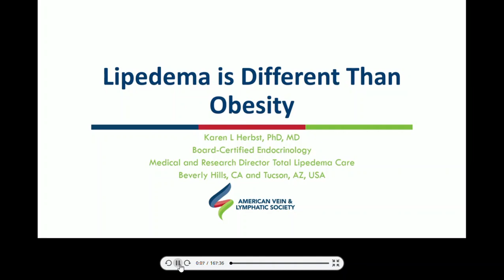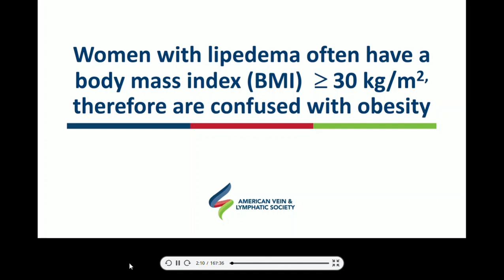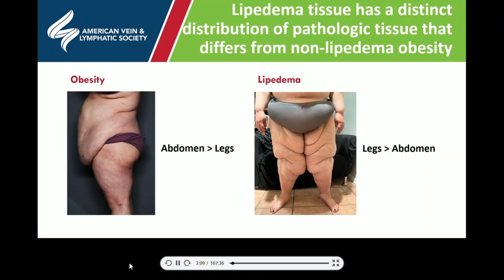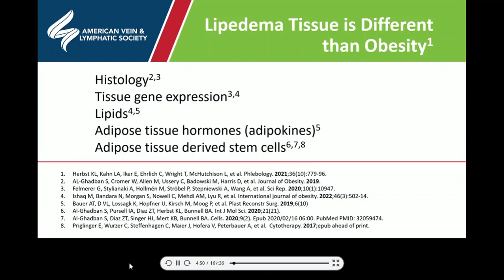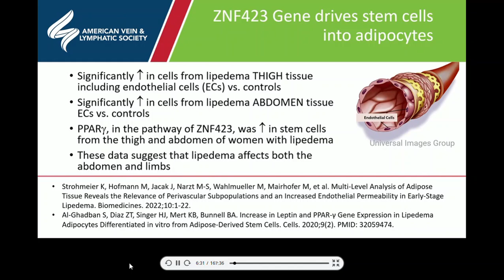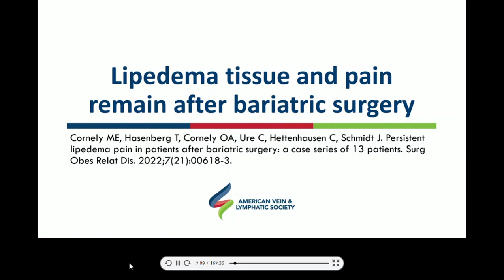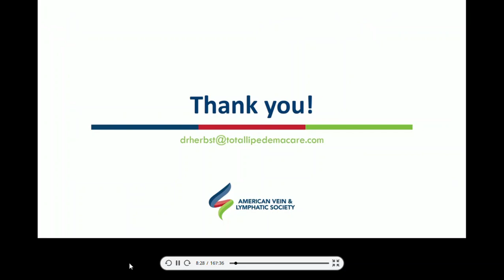Differences between Lipedema and Obesity by Dr Herbst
Dr Karen Herbst details the differences how Lipedema is a different fat disorder from lifestyle induced obesity.  Dr Herbst explains the differences between lipedema tissue and non lipedema tissues.